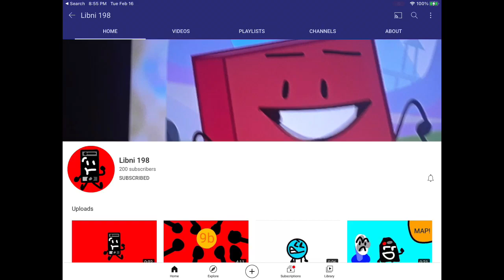Libni has 200 subs!